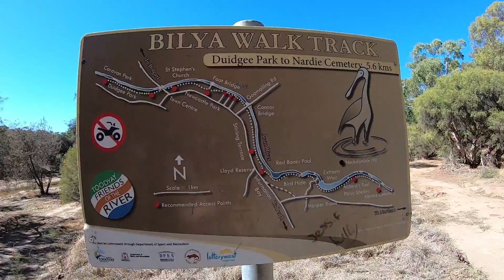Toodyay Walks and Drive